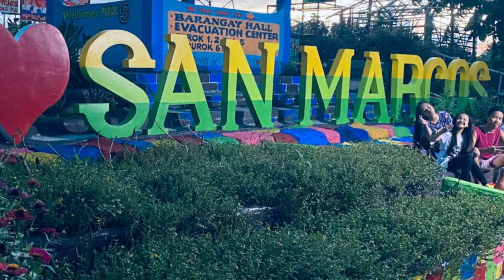Mamang’s farm place